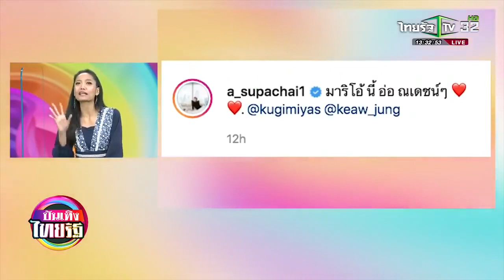อย่างน่ารัก! คนทักผิด คิดว่า ณเดชน์ เป็น มาริโอ้ บันเทิงไทยรัฐ 05 04 2021